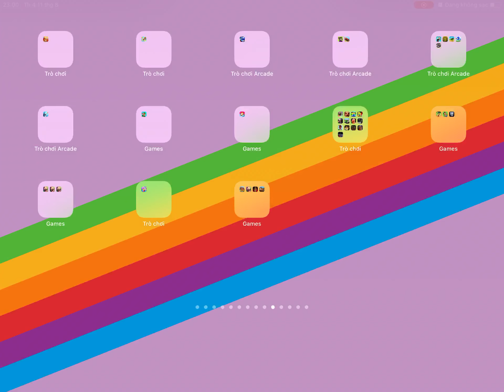Buddyman vs Golden Droid Buddybot | Kick the Buddy vs Kick the Buddy Forever